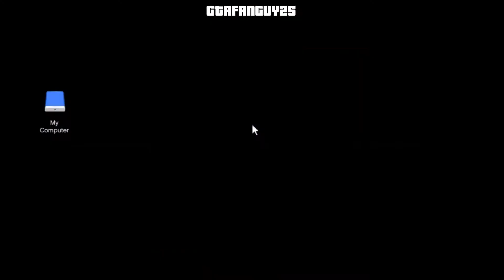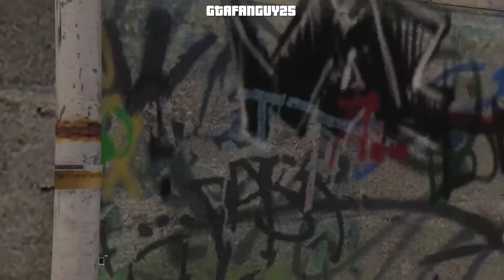GTA Online: Heist Equipment: Fingerprint Cloner [Cayo Perico Heist DLC]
After getting back to Los Santos, it is now time for Michelle to start gathering up the equipment she needs to rob the island of Cayo Perico. Once an infiltration vehicle has been chosen, the next items on her list is the equipment that is necessary for getting into El Rubio's vault/display case and anything else to aid Michelle during the heist. The fourth piece of equipment on the list is the fingerprint cloner tool. In this set up, a fingerprint scanner was discovered in El Rubio's office and the gates in the basement during the scouting process. However, ordinary hacking tools will not work and will raise the alarm so Pavel explains that when an emergency takes place, the island guards can use a failsafe tool called a fingerprint cloner to reconstruct El Rubio's fingerprint. This tool is very well protected by El Rubio's head of cybersecurity and he will have the location on where to find it. Pavel first sends Michelle to one of El Rubio's warehouses where the head of cybersecurity is and he suggests that Michelle should shut off the power to not only give herself the element of surprise but to disable the security camera's as well. At the warehouse, Michelle shuts off the power, sneaks inside and kills the guards and the head of cybersecurity. She finds a laptop nearby and hacks into it to get the location of the archive where the fingerprint cloner is kept. At last, the archive location is revealed and Michelle heads there right away but when she arrives, there are more security camera's outside. Michelle shoots off the camera's and forces her way in and she quickly finds the fingerprint cloner, which is a small piece of equipment about the size of a credit card. Nonetheless, Michelle makes a swift exit and heads back to her submarine.
All game footage was captured on a Sony Playstation 4 system and later edited with video editor software.